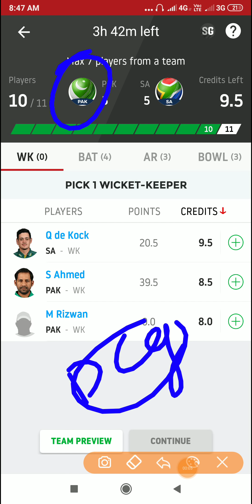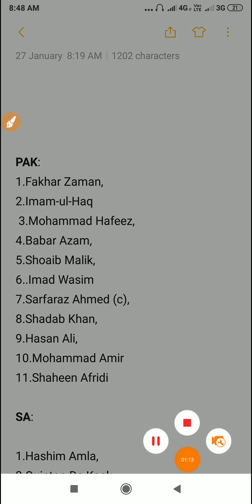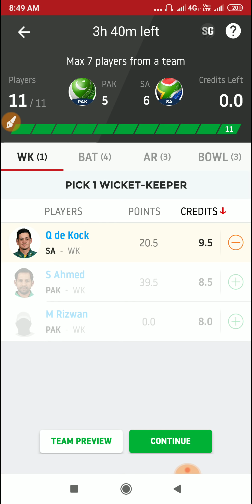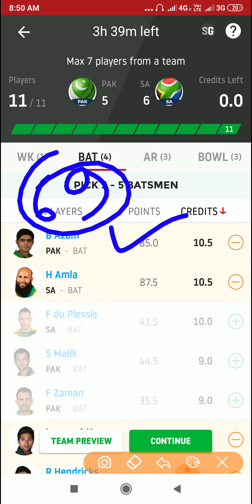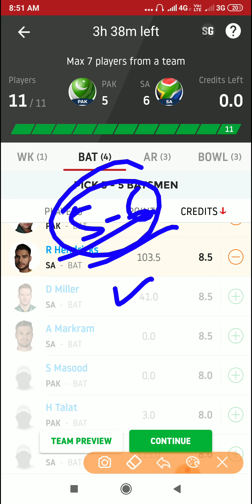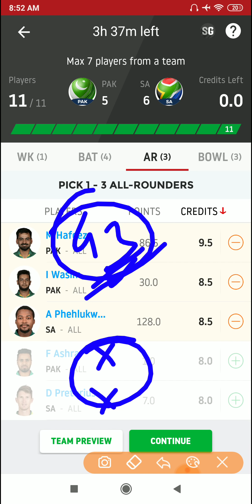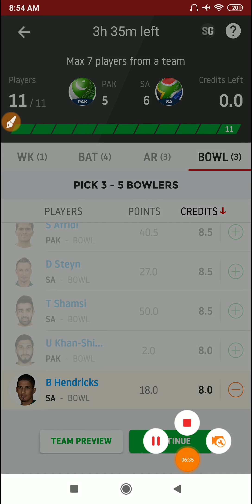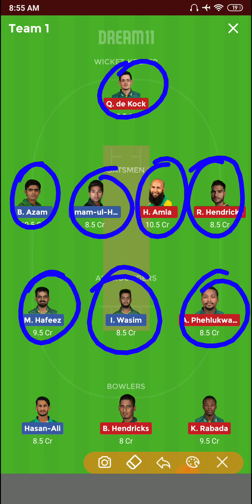Dream11 PAK vs SA Dream11 Team | South Africa vs Pakistan 4th ODI Match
PAK vs SA Dream11 Team | South Africa vs Pakistan 4th ODI Match

DREAMCRIC GURU ~जो टीम में आपको देता हूं अपनी जानकारी के आधार पर तैयार करके देता हूं। यदि आप इसके साथ जाना चाहते हो तो जा सकते हो। अन्यथा आप विडियो की जानकारी के आधार पर आप खुद तैयार कर सकते हो।